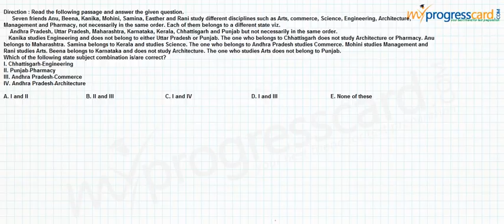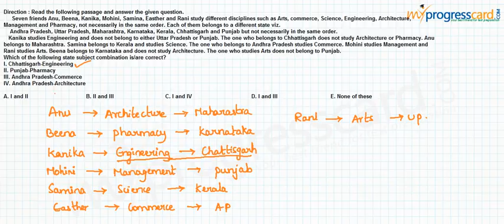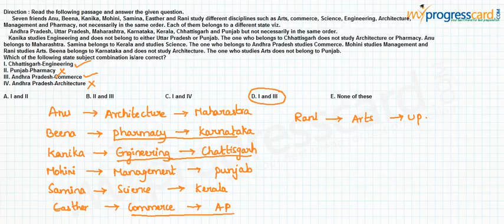Puzzles (Scheduling) 1.1